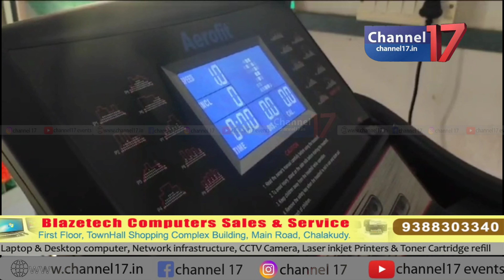കൊരട്ടി പഞ്ചായത്ത് വനിതാ ജിംനേഷ്യം പാറക്കൂട്ടത്ത് ആരംഭിച്ചു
കൊരട്ടി .കൊരട്ടി പഞ്ചായത്തിലെ വനിതകളുടെ ആരോഗ്യ സംരക്ഷണത്തിനും, ജീവിത ശൈലി രോഗ നിയന്ത്രണത്തിനും ഉപകാരപ്രദമായ വനിതാ ഫിറ്റ്നെസ് സെന്റർ പാറക്കൂട്ടത്ത് ജനകീയ വായനശാലയിലെ വനിതാ മന്ദിരത്തിൽ  ഉദ്ഘാടനം ചെയ്തു. കൊരട്ടി പഞ്ചായത്ത് പ്രസിഡന്റ് പി.സി. ബിജു ഉദ്ഘാടനം നിർവ്വഹിച്ചു. പഞ്ചായത്ത് വൈസ് പ്രസിഡന്റ് ഷൈനി ഷാജി അധ്യക്ഷത വഹിച്ചു. കൊരട്ടി പഞ്ചായത്തിന്റെ 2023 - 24 വാർഷിക പദ്ധതിയിൽ ഉൾപ്പെടുത്തി നടപ്പിലാക്കിയ വനിതാ ഫിറ്റ്നെസ് സെന്ററിൽ ത്രെഡ് മിൽ, സൈക്കിൾ , മൾട്ടി സിസ്റ്റം ജിം, എ.ബി. ബഞ്ച്, പുഷ് അപ് ബാർ, മൾട്ടി അഡ്ജസ്റ്റബിൾ ബഞ്ച് , പുഷ്അപ് ബാർ, റബ്ബർ സംബർ, ഡബിൾ ടിസ്റ്റർ മെഷീൻ തുടങ്ങിയ ഫിറ്റ്നെസ് ഉപകരണങ്ങൾ ഒരുക്കിയിട്ടുണ്ട്. ഒപ്പം വനിതാ ടെയിനർമാരെയും ഒരുക്കിയിട്ടുണ്ട്. 2ലക്ഷം രൂപയാണ് പദ്ധതിക്ക് വേണ്ടി ചെലവഴിച്ചത്.
കൊരട്ടി പഞ്ചായത്ത് വികസന സ്ഥിരം സമതി ചെയർമാൻ അഡ്വ.കെ. ആർ സുമേഷ്, ആരോഗ്യ-വിദ്യാഭ്യാസ ചെയർമാൻ നൈനു റിച്ചു , പഞ്ചായത്ത് അംഗങ്ങളായ ബിജോയ് വർഗ്ഗീസ്, ജെയ്നി ജോഷി, റെയ്മോൾ ജോസ്, ഷിമ സുധിൻ, ലിജോ ജോസ് , പി.എസ്.സുമേഷ്, കുടുംബശ്രീ ചെയർ പേഴ്സൺ സ്മിത രാജേഷ്, ഐ.സി.ഡി. എസ്. സൂപ്പർവൈസർ ബിന്ദ്യ . വി.എന്നിവർ പ്രസംഗിച്ചു.